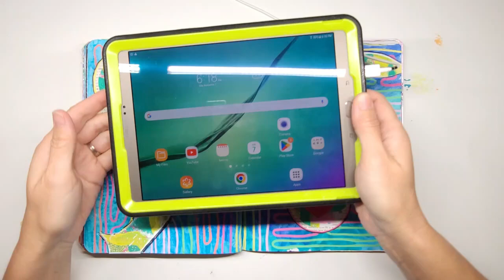How I Saved a Page I Didn't Like! Composition Art Journal Part 19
If, when something isn't working out... TRY SOMETHING DIFFERENT!

Do you ever hit a wall on a page and don't know what to do? This happened to me while working on this page.  I started out loving it and then glued down some things and bam!  Meh.  Here are some things you can try to find a detour around the creative roadblock:
1. Let it rest a few days and see if inspiration hits when you come back to it with new eyes.
2. Look on Pinterest or other resources for ideas of elements you might incorporate onto your page.
3. Join an artsy community and ask for feedback. Be willing to accept constructive criticism.  Here's the facebook group I'm a part of: @
4. Just turn the page and move on.  Not every page has to be a keeper.
5.  Paint over the whole page with black paint and start over.
6.  Find ways to add contrast; either by adding black, white, or varying the value of the colors you are using.  Value is the lightness or darkness of a color.
7. Bring in an element that you create separately and adhere it to the page.
8.  Make more marks